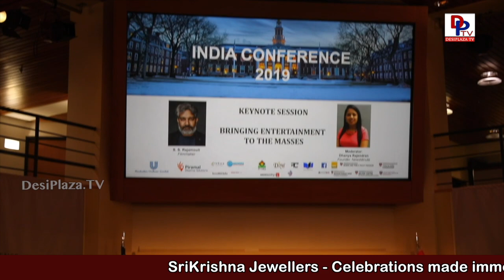Rajmouli - Tollywood Movie Director- Interaction at Harvard University - India Conference 2019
Please visit our other pages.